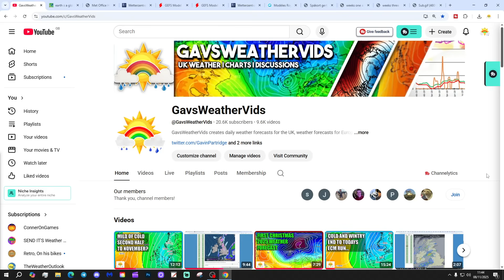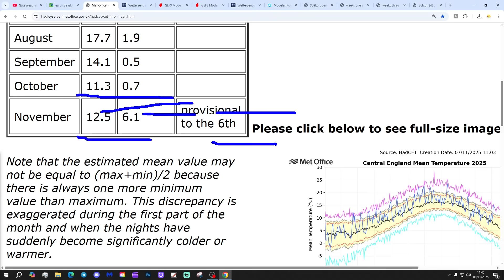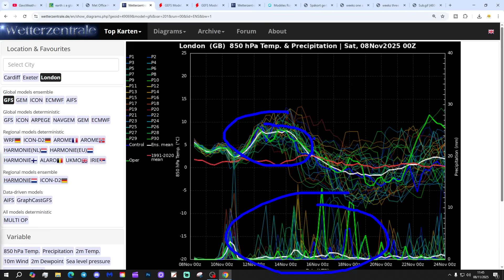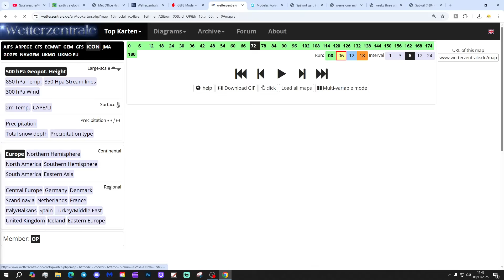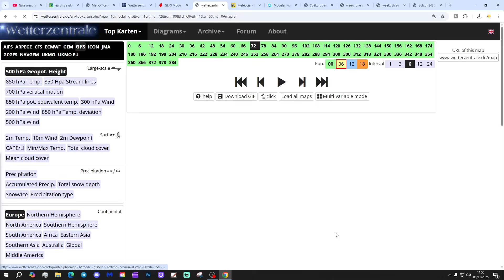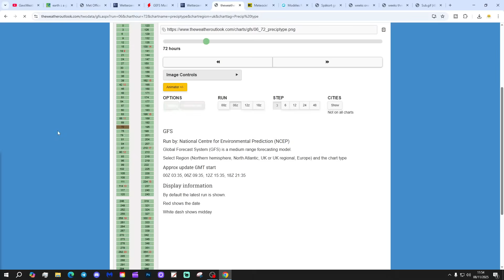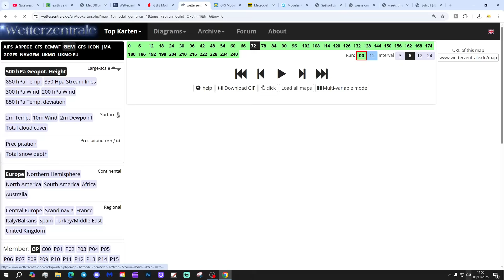Ten Day Forecast: Increasing Signs Of A Colder Second Half To November...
Hello everyone and thanks for tuning in to today's ten day forecast video update. We're going to look at the weather for the next ten to fourteen days. Day ten will take us to 18th November - and we'll be able to extend out beyond that with the extended GFS and ECM ensembles (they run to around a couple of weeks)  We'll have a look at CFS V2 for the next four weeks getting us to the start of December at the end of the video...

💡  Video Credits: 💡

💡  GWV Links: 💡